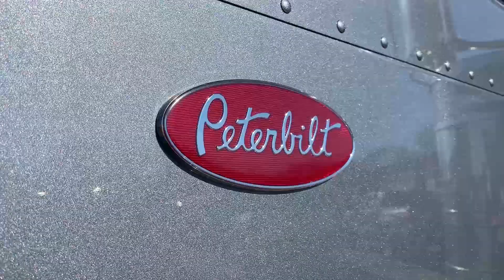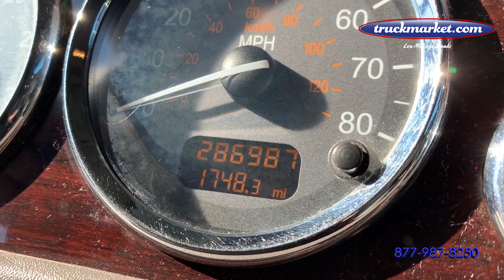2015 Peterbilt 389 Pre ELOG Glider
Only 286k Original Miles ~ Pre ELOG Detroit 12.7 ~ 500 HP ~ 18 Speed ~ Full Lockers ~ All Aluminum Wheels ~ Only One Owner!